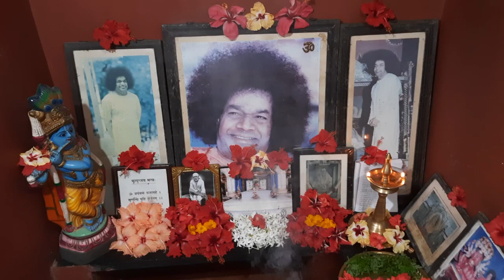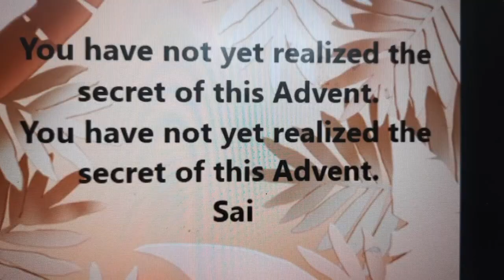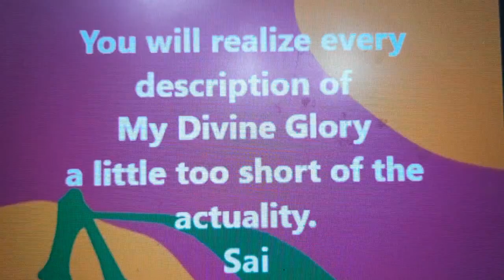MATHUR EAST PALAKKAD-PREM SAI HOME-DAILY PUJA BHAJAN (30/9/23)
Puja is done at home "Prem Sai" as the live prayer session of bhajan and mantra is played from the abode of GURU, GOD & AVATAR, PRASANTHI NILAYAM.
ഇന്നത്തെ പൂജ.

ഭഗവാന്റെ സമാധിയിയിൽനിന്നു,  സത്യസായി കോളേജിലെ വിദ്യാർഥികൾ പാടുന്നതാണ്. ദിവസ്സവും വേദം - ഭജനയ്ക്ക് ശേഷം  ആരതിയോടു സമാപിക്കുന്നു. ഗുരുസമാധിലെടുക്കുന്ന വൈകുന്നേരത്തെ ആരതിയും വീട്ടിൽ എടുക്കുന്നു.